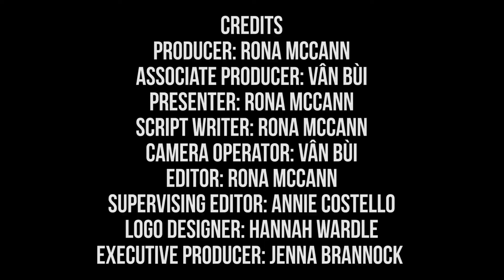The Hot Take | 12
The Hot Take is back again, with Rona McCann giving you this weeks HOTTEST entertainment news updates!